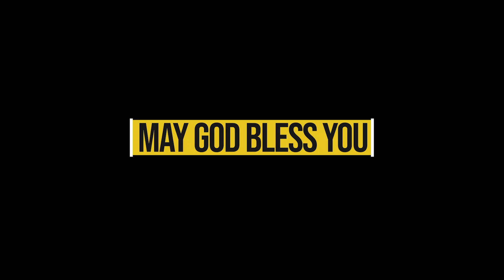ప్రధాన పాపికి చూపబడిన అపరిమితమైన కృప | జాన్ బన్యన్ పార్ట్-12 | IPC Krishnalanka | Pas. Krupa Wesley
Welcome to IPC Krishnalanka

Come join us for a life-changing day.
Don’t forget to be on time.

India Pentecostal Church,
Nehru Nagar, 3rd Lane, Krishna Lanka, Vijayawada, INDIA - 520013.

మీరు ఏ సహవాసానికి పరిచయం లేకపోతే మిమ్ములను ప్రేమతో ఆహ్వానిస్తున్నాం.

మా చర్చి అడ్రస్ : నెహ్రూ నగర్, 3వ లైను, కృష్ణలంక, విజయవాడ - 13.